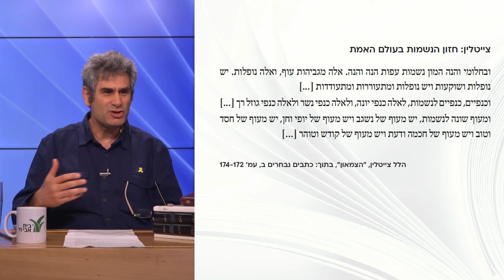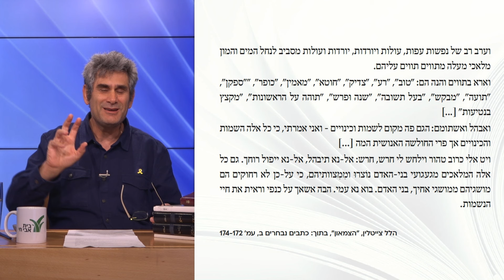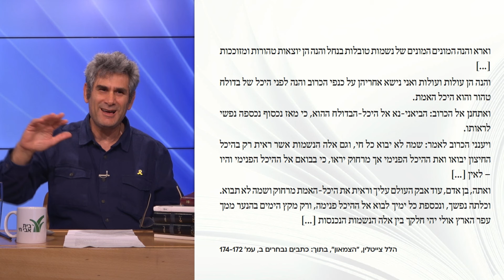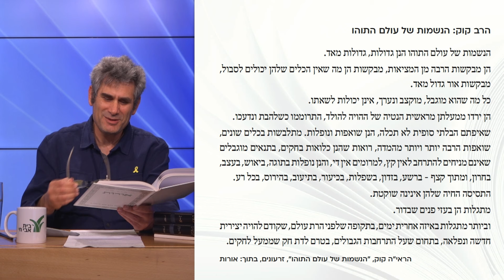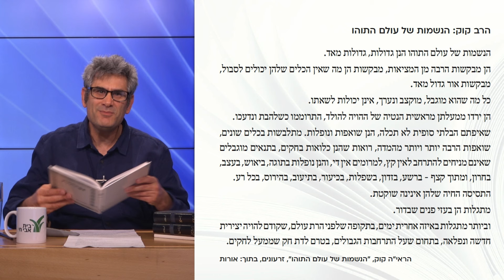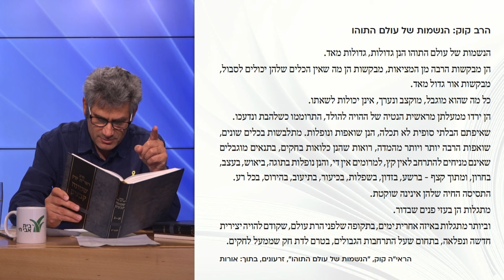מבקשי אלוהים | שיעור 8 - כפירה | הרב ד"ר שרגא בר-און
שלושה הוגים יהודים דגולים שפעלו במאה ה-20, הרב אברהם יצחק הכהן קוק זצ"ל, ההוגה הלל צייטלין הי"ד וחיים נחמן ביאליק, נבדלו זה מזה הן בהשקפותיהם האישיות, הן ביחס לספרות ישראל ולספרות העולם והן בזירות הפעולה. הרב קוק, איש העלייה השנייה והרב הראשי האשכנזי הראשון לארץ ישראל, היה ממניחי היסודות לתפיסת העולם הציונית-דתית לגווניה. הלל צייטלין היה כותב פורה במיוחד ביידיש ובעברית, עד שנספה בשואה. הגותו הניחה את היסודות להשקפות הנאו-חסידיות בנות זמננו. ביאליק היה למשורר הלאומי, שניסח בשיריו ובכתביו את התרבות העברית.

 בסדרה נלמד מכתביהם, ונבחן כיצד הם ניסחו מחדש את אופי האמונה היהודית ויסודותיה, בעידן הספק והחילון. מה היו מקורות השפעתם? מהן נקודות הדמיון והשוני באישיותם ובהגותם? בהתחקות אחר משנתם, נראה כיצד התפתחה אצל שלושתם תפיסת אמונה ייחודית של "מבקשי אלוהים".

 הרב ד"ר שרגא בר-און הוא מנהל מרכז קוגוד להגות ולמחשבה יהודית וישראלית במכון הרטמן, ומרצה לתלמוד ולמחשבת ישראל במרכז האקדמי שלם.